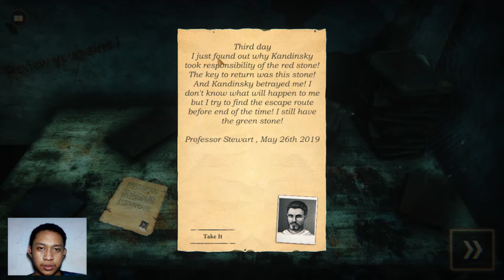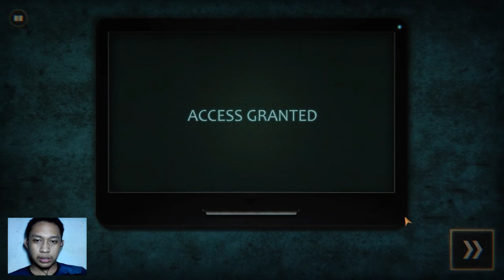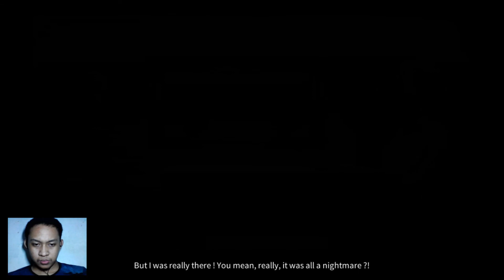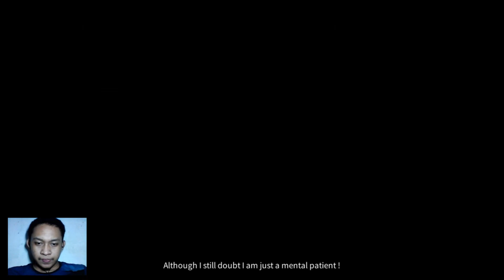TAMAT, Ternyata Semua Hanya Mimpi - Dark Room Indonesia Part 03 -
Setelah part sebelumnya kita membuka sebuah pintu dengan ada 4 pintu lagi dalam ruangan tersebut. Kali ini kita diberikan teka teki puzzle lagi yang bikin pening kepala saya. Setelah kita menyelesaikan semua hal untuk kita kabur, ternyata semua ini hanya mimpi karna kita memiliki penyakit sindrom yang membuat kita kejadian didalam mimpi malah seperti kejadian nyata bagi kita. Ada pesan dari game ini "Jika kamu membayangkan kegelapan, dia akan datang" yang artinya jika membayangkan hal buruk, dia bisa saja datang kepada kita. Makanya jangan terlalu banyak melamun dan menghayal XD

Saya ada buka traktiran, jika berminat monggo. makasih ya XD